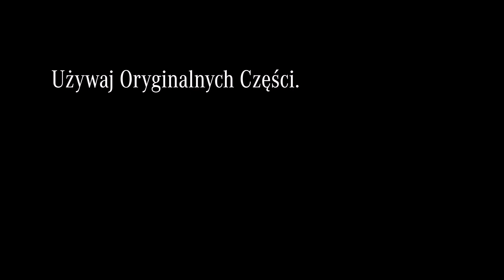Mercedes-Benz Warszawa. Oryginalna Miłość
Czy masz pewność, że Twoje uczucie jest niezawodne?
Podpowiadamy co możesz zrobić, aby ta wyjątkowa moc i adrenalina towarzyszyły Ci zawsze.